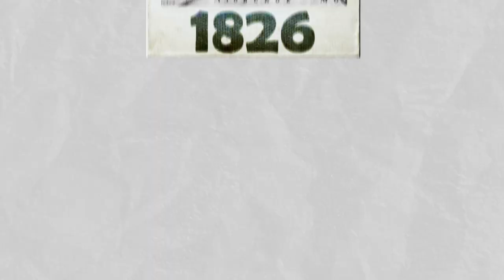Why is the city of Mariupol so important? ( War in Ukraine )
This is Mariupol. Before the war, it was a large, prosperous city with more than 400,000 people. Now, 90% of the city's buildings are damaged and most of it’s residents were forced to leave it. But more than 100,000 civilians remain in the city. Because of the humanitarian catastrophe created by the Russian troops, they collect rainwater to drink, prepare food on street fires, and bury the dead right in their yards in mass graves. Russian troops are trying to capture the city for more than two months. Why is this city so important to them? Let's try to figure it out.